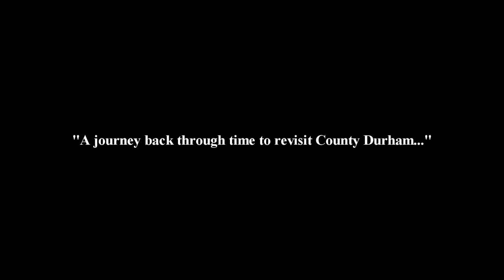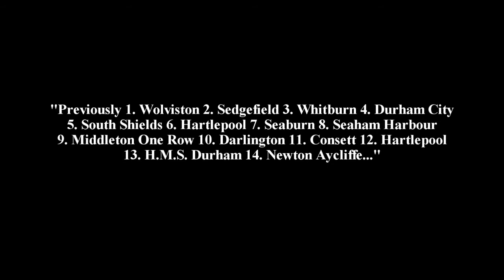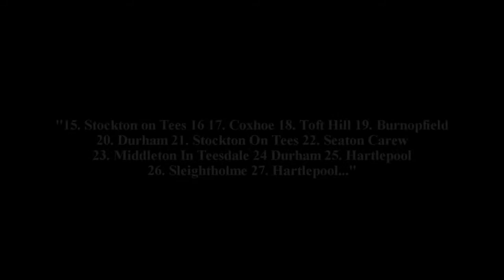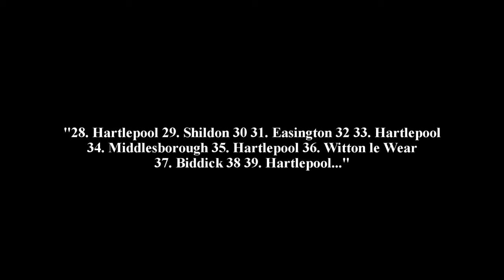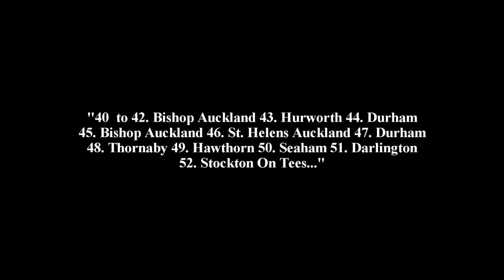County Durham Revisited 5 of 10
Revisit County Durham as it once was including: Wolviston Sedgefield Whitburn Durham City South Shields Hartlepool Seaburn Seaham Middleton One Row Darlington Consett Newton Aycliffe Stockton On Tees Coxhoe Toft Hill Burnopfield Seaton Carew Sleightholme Shildon Easington Middlesborough Witton le Wear Hurworth Durham City St. Helens Auckland Thornaby Hawthorn